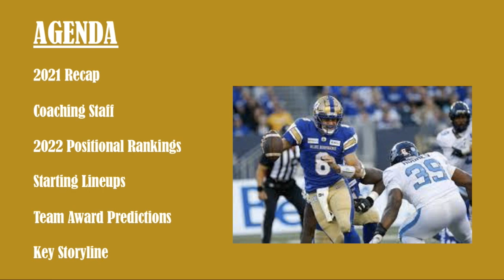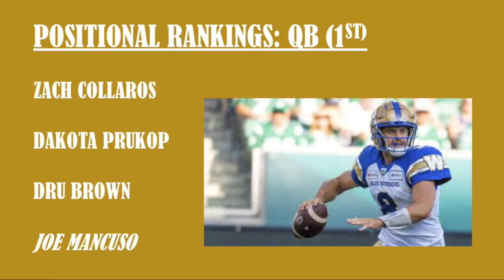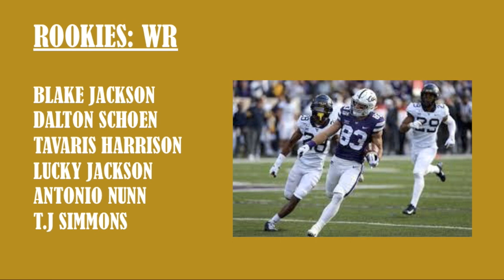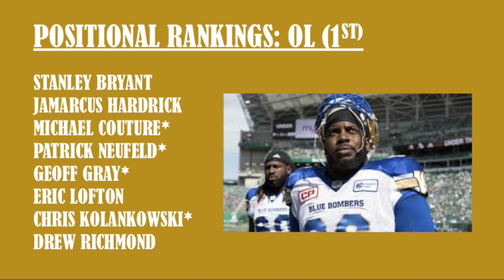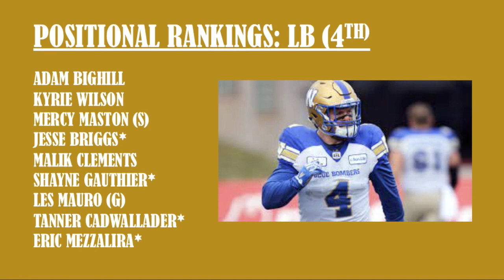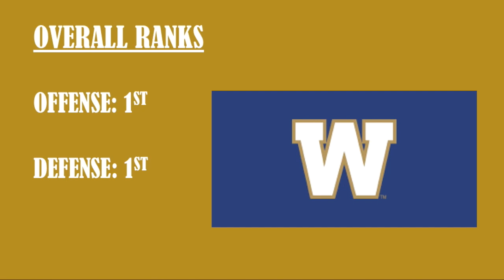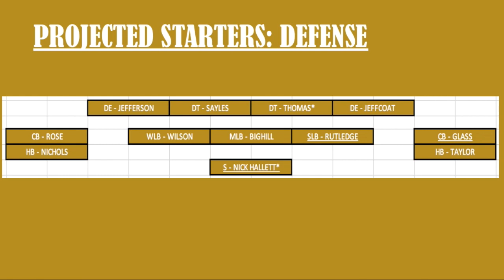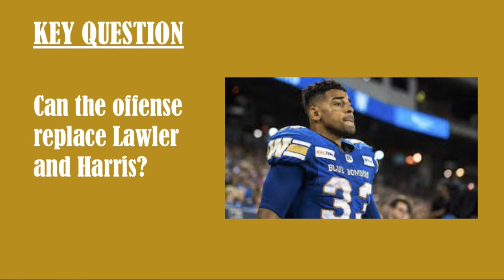Winnipeg Blue Bombers 2022 Roster Review | Is a 3-Peat On The Horizon?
In the last video of our roster review series, we take a look at the two-time defending Grey Cup Champion Winnipeg Blue Bombers!

TIMESTAMPS
2021 Recap 1:05
2022 Coaching Staff
Positional Rankings
QB 3:09
RB 5:37
WR 7:44
OL 11:45
DL 16:41
LB 20:28
DB 23:02
ST 28:30
Projected Starters 30:11
Team Award Predictions / Key Question 32:53